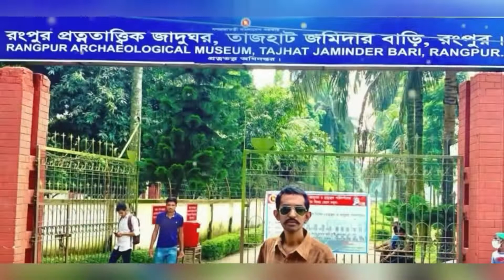Tajhat zamindar House | তাজহাট | জমিদার বাড়ি | রংপুর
Tajhat zamindar house.  Today I have come to the famous Tajhat zamindar's house in Rangpur in search of history and heritage.  Mannanlal Roy was originally the founder of this zamindar house.  He mainly traded in gems.  He traded in diamond manikin inlaid crown hats.  That is why Taj Hat was settled.  The Tajhat zamindar house was built around this hat in Parbati.  It is located within three kilometers from Rangpur city.  Recently I visited this Tajhat zamindar house.  You too can come.  I hope you like it too.